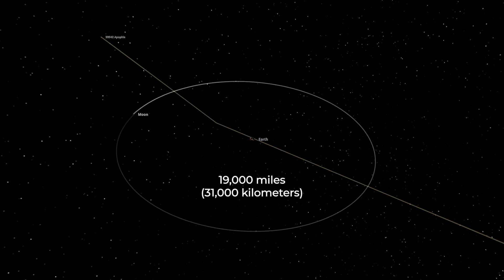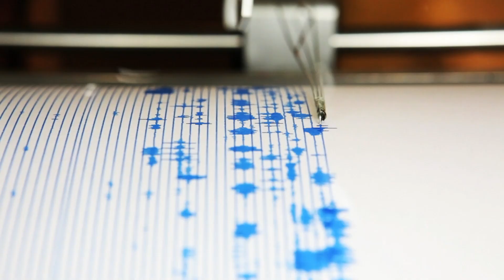2029 Earth Encounter Impact On Apophis Asteroid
On the 13th of April, 2029, Earth will have a dramatic close encounter with Apophis. The 1,120-foot-wide (340-meter) object will pass close to Earth at approximately 19,000 miles (31,000 kilometers), bringing it closer to Earth than most geostationary communication satellites.

Produced & Edited by:
Ardit Bicaj

Written by:
Nicole Amondi

Narrated by:
Russell Archey

Graphics:
Space Engine
Universe Sandbox 2
NASA/Goddard/CI Lab
iStock.com/
/ronib1979
/MarWin55

A big thank you to our lovely members:
Joseph Pacchetti